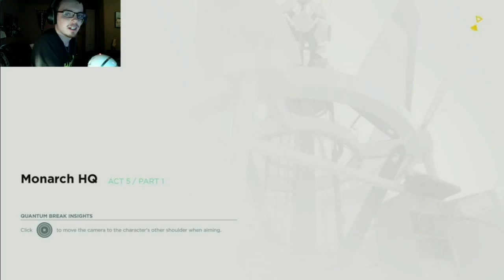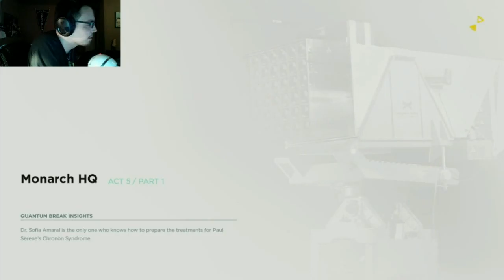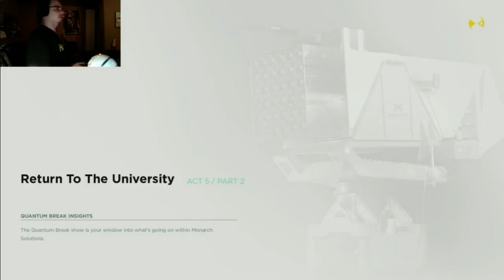Quantum Break [11] R.I.P The Funny Guy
If you liked this video please share it around and tell me if i should stick with the face cam